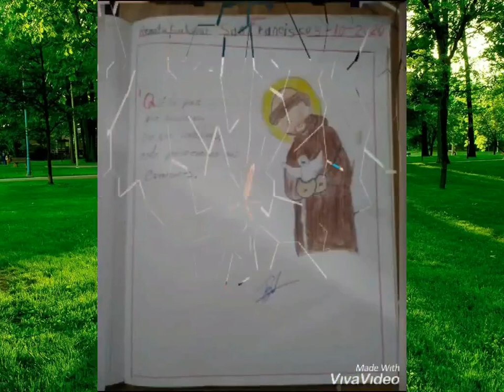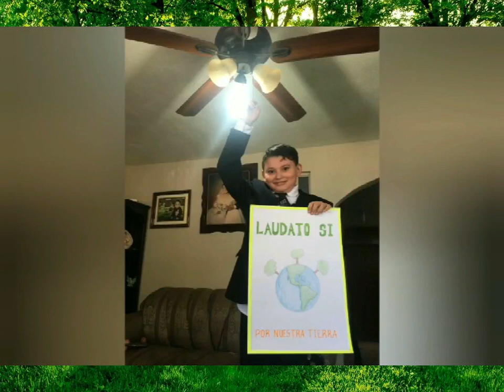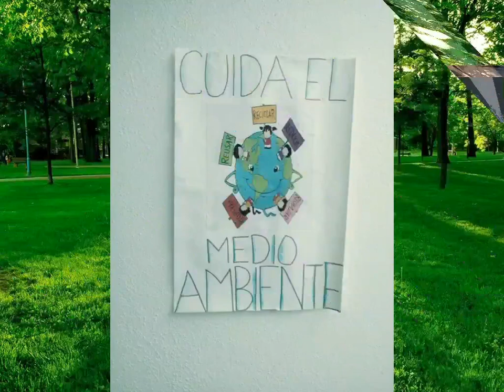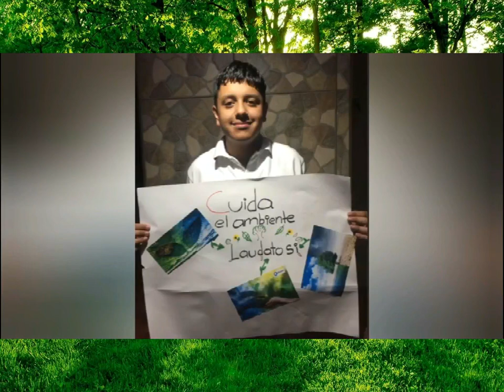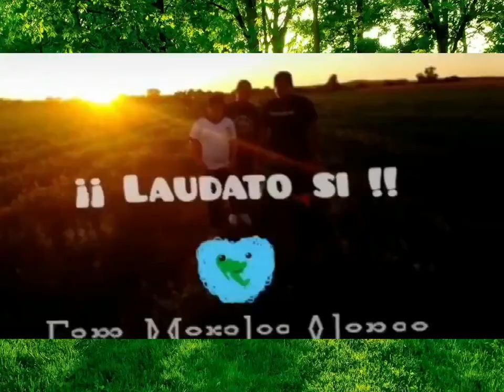LAUDATO SI. CFPG (Resumen)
El Colegio Fray Pedro de Gante se une al proyecto LAUDATO SI, donde el papá Francisco nos invita al cuidado de nuestra casa común. la tierra.